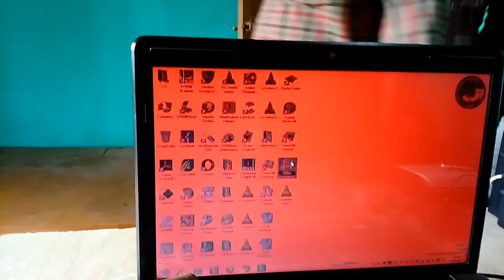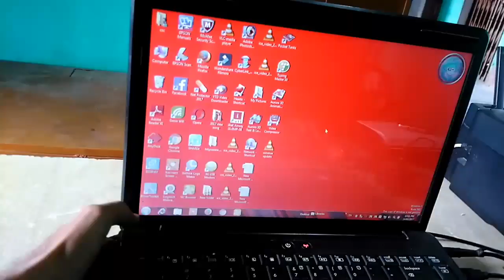Laptop screen problems (Red/Blue screen problem)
Monitor screen problem
Gets red , blue , yellow , white
Please help how to fix it
FIXED PROBLEM WAS MONITER CABLE
RIGHT UNDER THE KEYBOARD
IT MOVED LITTLE BIT FROM SOCKET
PUY IT BACK AND EVERYTHING IS OK